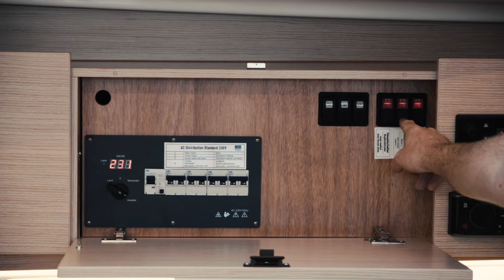E check in S/Y BARBAGIANNIS - BAVARIA C45 - 220V SWITCHES